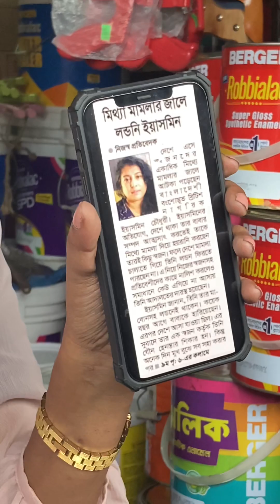Yasmin Choudhury Part2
Please Everyone Help Auntie Yasmin Get Her Land Back. Please Prey That She Gets Justice.